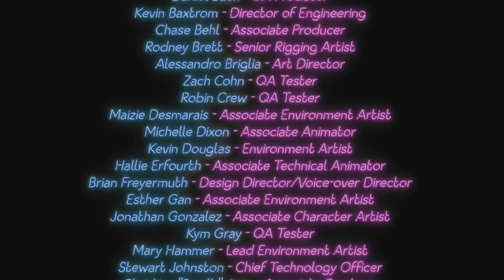WHAT IN THE ANIMATRONIC IS THAT!?!?! | FNAF: Security Breach RUIN - PART 4 (FINALE)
I've finally made it through the Bonnie's Gold that took me 10 minutes ago and look what I've finally found... GLAMROCK BONNIE'S ROOM 💙🌟 that was hidden is what Glamrock Freddy told Gregory about "He missed him" which means Glamrock Bonnie is in there! And came back to the Lazerplex Maze is where it took me back to Vanny's Hideout and Princess Quest III was the Best Ending or True Ending is before RUIN took place after what happened? and found NOT GLAMROCK FREDDY FROM BEFORE BUT IT'S HEADLESS FREDDY! What Glamrock Freddy says that if he is not the first Freddy this could be something on the right foot could be the PROTOTYPE FREDDY, that's explains why Gregory, Freddy, and Vanesa leaves the Mega Pizzaplex! and I'm sorry I deactivated Roxy in the sad way so Roxy do Remember Cassie which is before Glamrock Freddy and Gregory met from the previous that explains alot!

And I have to go back to the true ending and see what's under there in the different way and the huge waterfall cave should be my Batcave lmao, and I found Candy Cadet and the Three Rooms where Burntrap was ar that did took place after True Ending when Blob took care of things and the Entity's name is M.X.E.S.  and being pulled away from something and this ending does not look right! THIS IS NOT GREGORY!!! THAT'S THE MIMIC/GRIMIC!!